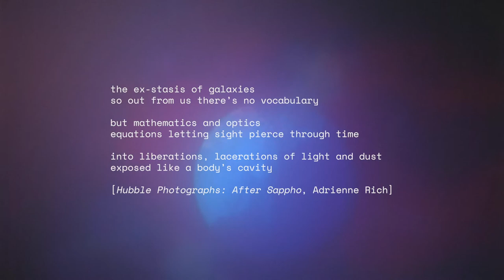Richard J Birkin - Matter (Reveal Records)